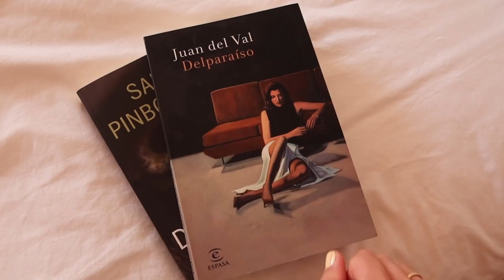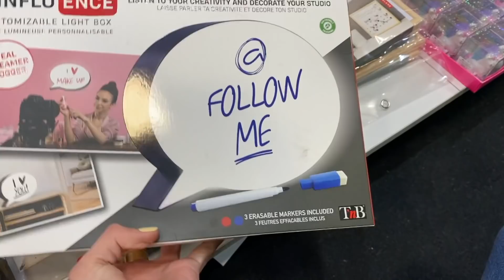NO SÉ CÓMO ACERTAR... ME da PENITA 😰CAMBIO de RUTINA con hijos | MAMÁ de DOS 👶🎀Vlog Diario